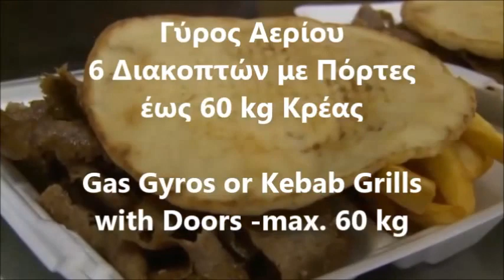Γύρος Αερίου 6 Διακοπτών έως 60 kg Κρέας Gas Gyros or Kebab Grills with Doors max 60 kg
Archway Doner Kebab Machine Grill - 5 Burner
Gas Kebab Machines
Archway 4 Burner Doner Kebab Grill
Gyro / Vertical Broiler Machine
Turbo Gas Gyro Machine
Shawarma Grill Machine
doner masin
doner aparatlari
Doner aparati satilir elanlar
Salamander gazi Pjekese mishi
gaz Xhiro mishi
 ماكينة شاورما - زجاجي - غاز
 ماكينه شاورما-غازز
 الاجهزة والآلات والمعدات
GAS Doner Kebab Machine
DONER KEBAB MACHINE
Kebab Machine
нова Дюнер машина
Професионален Газов Дюнер с Три Горелки
Дюнер Машина на Газ нова
Aparat za Doner Kebab
Plinski-aparat-kebab
Gas or electrical fry top
Machine à kébab gurden gaz double machine à.
Kebab gaz/electrique fabrication francais
Machine à kébab 5 feux gaz
Döner-Gyros Grills mit 4 Brener (radianten) Gas Döner
Gyros Döner Grill
Doppel Donergrill Gyrosgrill Imbiss Restaurant Gastronomie Bistro
თერმული აღჭურვილობა
 შაურმის ვერტიკალური გრილი
 შაურმის ვერტიკალური გრილი ზედა ძრავით
Maquina asador de gyros a gas
Maquina kebab 3 placas gas
Asador de KEBAB 3 fuegos
Máquina Kebab - 4 queimadores na vertical
Assador Gyros Kebab a gás
Maquina de kebab de 4 queimadores nova
GEBABI GRILL ( GAASI ) gebabi grill
Gaasi kebabgrill
Gas shawarma machine
Kebab maskine
מכונות שווארמה
 מתקן שווארמה חשמל
 מתקן שווארמה תעשייתי
Kebab Macchine
Macchina Kebab Gyros a Gas 80 Kg carne
Macchina per kebab professionale
Shawarma Machine- Shawarma Grill-Vertical Broiler-4 Burner
DONER (SHAWARMA MACHINE)
Донер аппарат, аппарат для донера
Газовый Донер аппарат
Gāzes kebaba grils
Gāzes girosa / kebaba grils, 60 kg
Dujiniai kebabu griliai
Kebabu griliai
Босоо мах шарагч
KEBABGRILL 4 GD
Kebab grill og kniver på kampanje
Dibeksan donergrill gas motor boven
donergril gas 6 brander motor boven
gazu zemu gyros suto
Gyros gép - Baysan 6 betétes
Аппараты для шаурмы
Аппарат шаурма
Opiekacz Gyros (kebab) gazowy
Grill gazowy do Kebaba / Gyros
Aparat Kebap 6 Arzatoare si Motor Sus
Aparate kebab
Газовые аппараты для шаурмы
шашлычница газовая
Aparati i mašine za ugostiteljstvo
Mašine za industriju hrane, pića i duvana
Gyros plinski 2 grelca
Navpičen žar za kebab
Predam nový kebab gril trojhorakový na plyn
stroj na kebab
Doner, kebab, gyros, kyckling
Kebabutrustning
Prodám gril pro kebab,gyros
Gril na kebab,gyros
Alttan Motorlu Gazlı Döner Ocağı
DÖNER OCAKLARI
Kebab grilli,Kaasu
Kebab Grilli
Kebabgrillit, sähkö
烤肉机|土耳其烤肉机
烤肉机批发价格，烤肉机采购，烤肉机品牌供应商- 中国制造网烤肉机热门搜索
土耳其烤肉机图片|土耳其烤肉机样板图|土耳其
6 Lü Motorlu Döner Ocağı
Prodam novy stroj na Kebab
Profesionella kebab
Plynový stroj na kebab GastromarketŽ 6
للبيع معدات مطعم بروست
 ماكينه شاورما-غاز
Giros aparati
Газ вертикальный бройлеров с 4 горелки, Газ донер
Гриль для шаурмы аппарат газовый
Гриль-шаурма
Kebabs masina
Maquina de kebab de 8 queimadores com oferta de maquina de corte
Opiekacz Kebab/Gyros 40kg Profesjonalny
Оборудование для шаурмы
Donergrill 4 brander gas motor boven
Kebabgrill
Meat Capacity Turbo Gas Gyro Machine
Doner kebab máquina, barbacoa de gas
DÖNERGRILL GYROSGRILL
GRILL KEBAB GAZ
Γύρος Αερίου 6 Διακοπτών με Πόρτες
Archway Kebab Grill. Gas
Burner Compact Doner Kebab Gril
Best Gyro Machines
γυρος γκαζιου,
ψησταρια γύρου,
γυρομηχανη,
γυρος υγραεριου Επαγγελματικές Συσκευές,
Γύροι αερίου,
Μηχανές Γύρου,
Γυριέρες Υγραερίου,
γυρος υγραεριου με μοτερ,
μηχανη γυρου τιμη,
γυρος αεριου,
γυρος υγραεριου,
εξοπλισμος ψητοπωλειου,
εξοπλισμος σουβλατζιδικου,
εξοπλισμος για γυραδικο μεταχειρισμενα,
εξοπλισμος ψητοπωλειου με δοσεις,
εξοπλισμος οβελιστηριου,
επαγγελματικος γυρος,
Γυρος υγραεριου 85Kg με το μοτερ κατω NORTH
επαγγελματικος γυρος υγραεριου
Γύρος υγραεριου
μηχανημα γυρου υγραεριου 3 διακοπτες
Γυριερα υγραεριου
potis Γύρος υγραεριου
γυριερα αεριου υγραεριου με δύο διακόπτες
επαγγελματικο ντονερ υγραεριου
επαγγελματικος γυρος αεριου 4 διακοπτες
μηχανη γυρου μεταχειρισμενη
μηχανημα γυρου γκαζιου
επαγγελματικος γυρος γκαζιου